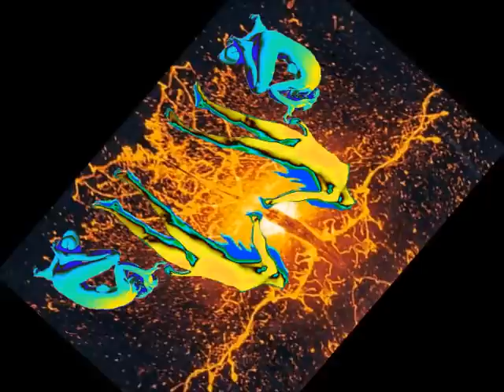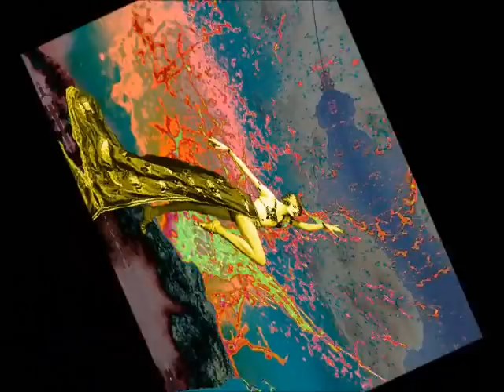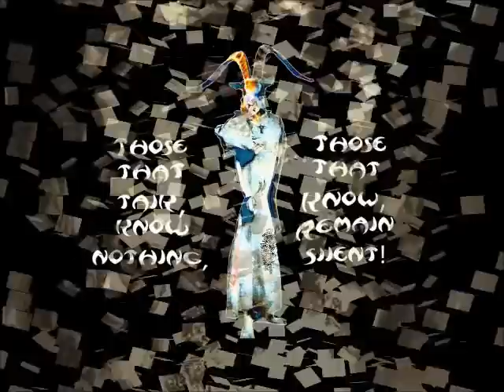The History of Gardening...Black Feast and New Blood.wmv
From The History of Gardening's first tape release " Jelly " from 1984. This song plunged the band into deep obscurity where they quite rightly belonged.
The History of Gardening was a strange little band from East London. They had a revolving and revolting, constantly changing line up of oiks, spotty Herbert's, vagabonds, itinerants, Zeppelin pilots, visionary seers, reefer mystics and the odd person who could play an instrument. A total lack of any ability didn't hold them back from under achieving in the dark underbelly that was the underground, alternative music scene under the bleak, miserable existence that was Thatchers Britain. From 1984 till the early 90's they inflicted upon culture their strange unholy ditties and bizarre tunes. They played regularly all over London mainly for free and benefits for worthy causes. They were more or less the house band for the Bikers pub The Greyhound in Lea Bridge Rd ( why the bikers put up with them we shall never know ) and played dozens of times at the Ruskin Arms, The Plough and Harrow and The Royal Standard in Walthamstow amongst other dives where the landlords didn't have a strict dress code and no sense of smell. They played often with the old Anarcho Punk band The Assassins of Hope, and later Swine and also members of THOG were also key elements in the unique band Bunty Chunks...but since the only people who will read this are the band themselves this is all rather pointless as you know all that, don't you? By the mid 90's the band retreated to a commune in Papa New Guinea to raise Llamas and soon after all contact with them was lost... Culture , common decency and good taste all breathed a sigh of relief with their departure from the music world.